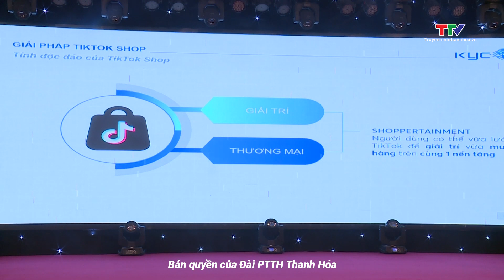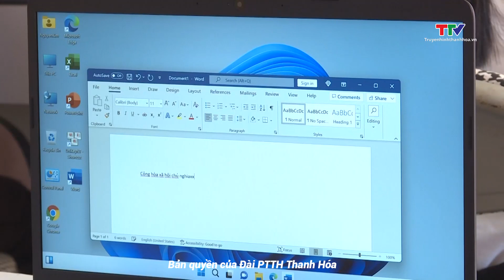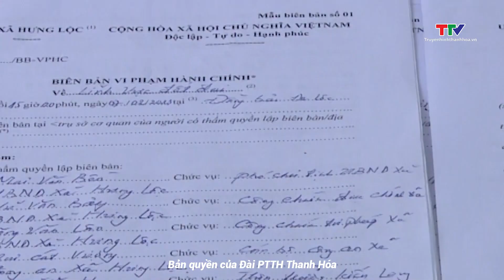Bản tin thời sự cuối ngày 18/11/2023